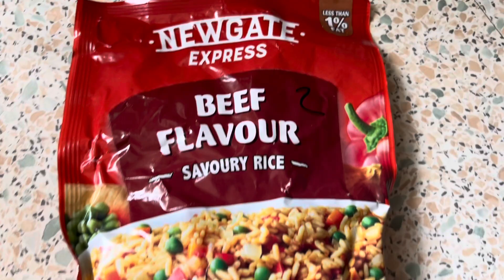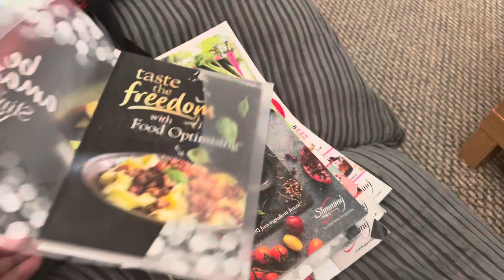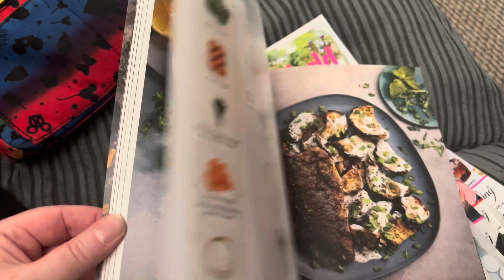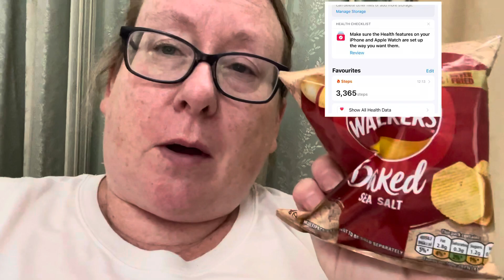A few days getting back on Slimming World-I’m going back to class !!! 12/7/23